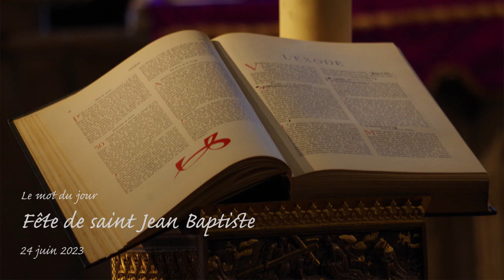Mot du jour - Fête de saint Jean Baptiste - 24 juin 2023